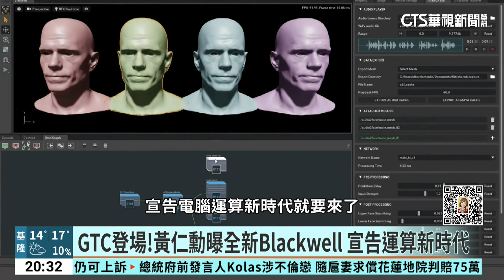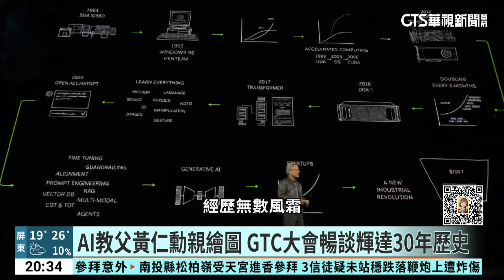黃仁勳秀殺手級晶片 介紹AI天氣預報飄「台味」｜華視新聞 20240319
被譽為全球「AI」風向球的輝達GTC大會，台灣時間今(19)日登場，執行長黃仁勳大秀各種「殺手級」AI新品，比如首次採用「雙晶片」設計的Blackwell GPU架構，預計能讓人工智慧革命，邁入全新篇章。黃仁勳的演說也飄出濃濃台灣味，他不只在簡報中秀出和碩、緯創、華碩等台廠供應鏈夥伴，還實際拿台灣的畫面，向大家介紹輝達最新的AI天氣預報功能，亮點無數。